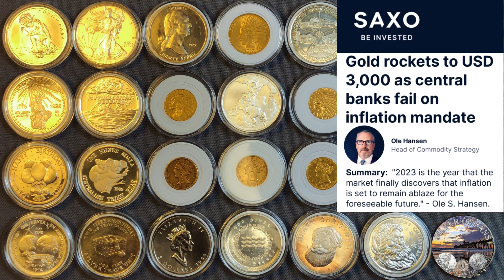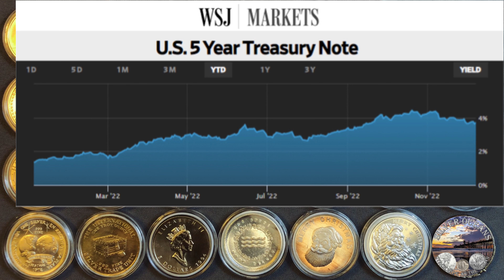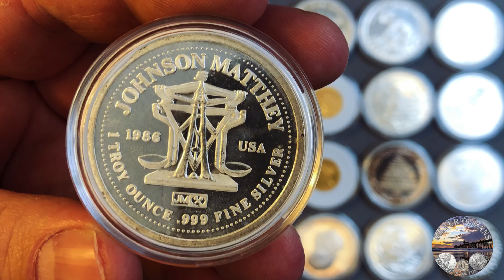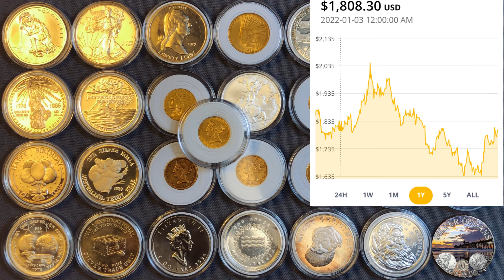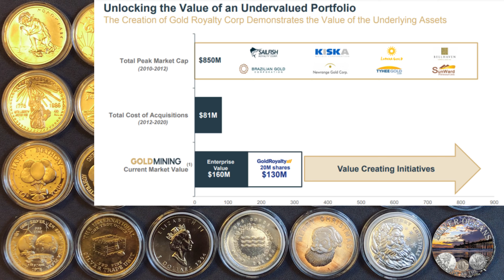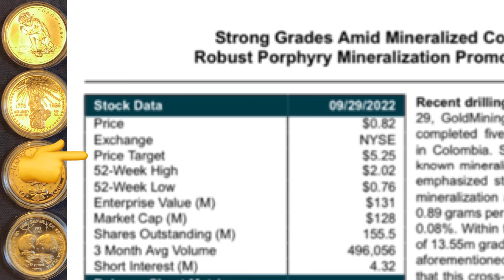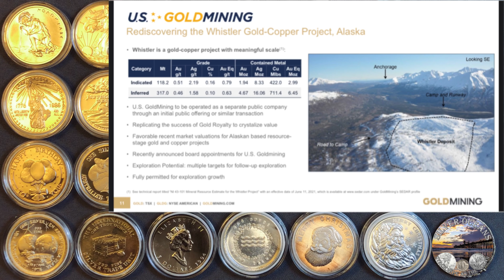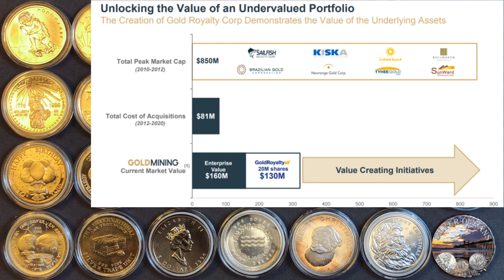Gold's New $3000 Price Target For 2023!! This News Is Driving People To Precious Metals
A new $3000 price target has been issued for gold. Due to the end of quantitative tightening, the dropping US Dollar index, and declining yields on 5 year Treasury notes, precious metals are suddenly looking a lot more attractive to investors. Deglobalization trends are also offering support to the yellow metal, all of this is discussed in this video. I also show off the pre-33 gold coin I recently purchased, you won't want to miss this one!

GOLD: TSX | GLDG: NYSE AMERICAN